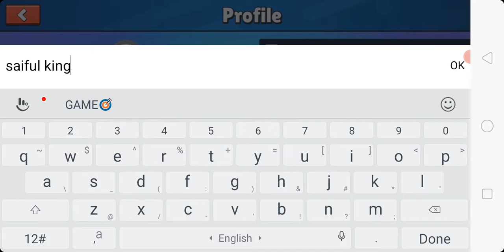stumble guys part 1 saiful king